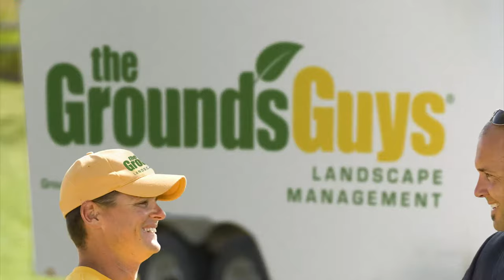The Grounds Guys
In 2010 a partnership was reached with Sunshine Grounds Care in Canada to bring The Grounds Guys to the U.S. Although separately owned and operated companies, both would learn from the others experience in a mutually beneficial relationship. Since then, our team has focused on becoming consumers preferred choice for premium grounds care services across the U.S. with each location sharing the same core values and passion for caring that The Grounds Guys brand is built upon.

The Grounds Guys are poised to serve local, regional and national clients through our experience, best practices and creative solutions. Our commitment to efficient, reliable service and budget conscience solutions will help to maintain and enhance the value of your property.

Our team understands the value of your team, that's why we guarantee to call back our customers within three hours. We also offer a 24-hour support center so you won't have to worry about leaving a voicemail. We value your time too, and want to ensure we meet your needs as quickly as possible.

Equipment is an important aspect of our profession. Dull equipment will cause damage to your lawn, and we want to ensure your lawn maintains its lush beauty. To prevent any unnecessary damage we clean and sharpen our state of the art equipment daily. We don't just take pride in our lawn equipment, but our vehicles as well. You'll never experience dirty trucks tracking dirty mud throughout your property with The Grounds Guys. Our clean, shiny trucks will put the proper face on your property with every visit. You also won't have to worry about a dirty group of individuals in torn jeans and no shirt. Our pros our uniformed in the gold we hold our standards to, ready to provide you with exceptional service.

Finally, we understand your desire to keep your grounds beautiful all year and the importance of being proactive towards any challenges mother nature may present. Monthly quality control reports will give you the latest information on the state of your property.

The Grounds Guys team strives to satisfy all our customers grounds care needs by delivering satisfaction through our comprehensive range of expert services.